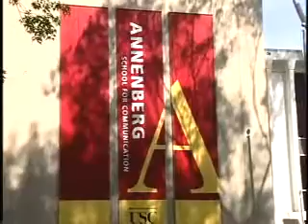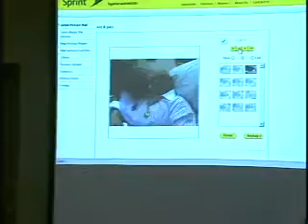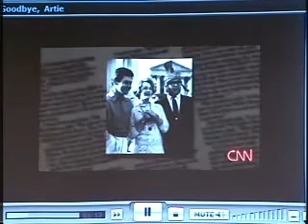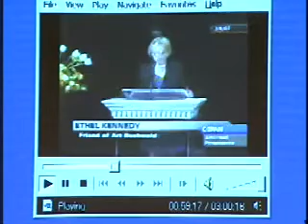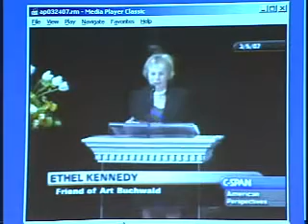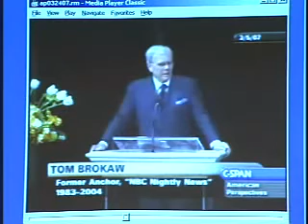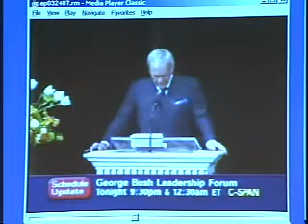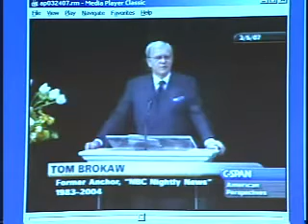Dean's Open Forum: Celebrating the Legacy of Art Buchwald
Join Dean Geoffrey Cowan for a conversation with winners of the Art Buchwald Scholarship, classmates from his days as a USC student, faculty, students, alumni and friends. Buchwald passed away in January after a long illness. He studied journalism at USC in the late 1940s. He won the Pulitzer Prize for Commentary in 1982. He was frequent visitor and active supporter of USC Annenberg, establishing the Buchwald Scholarship in the mid-1980s.